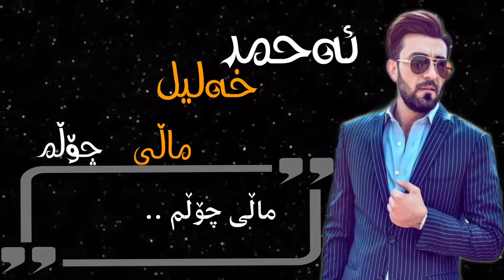Ahmad xalil - mali Cholm -kurdish subtitle HDxoshtren goraniئەحمەد خەلیل -{ شیرینم } بەژێرنوسی کوردی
تایبەت بە کەناڵی محمد عوبێد
ئەحمەد خەلیل
ماڵی چۆلم
{بەرھەمی عەدنان کەریم }
Live music 📍
 New

ماڵی چۆڵم
ماڵی ساردم ...
ماڵی بێكه‌س ، خۆری ڕازم

به‌ ئومێدی ڕۆژێكی تر
كه‌ هه‌ڵدێ خۆربی ئاواتم

شیرینم گه‌رچی كه‌تۆ دووری له‌من
چاوانت دایمه‌ هەر له‌به‌ر چاوم

هه‌رچه‌نده‌ كه‌ ڕیگه‌ تاریكه‌ له‌من
تۆی چرای ڕۆشنكه‌ره‌وه‌ی ژیانم

وه‌ره‌ با پێكه‌وه‌ هه‌ردوو ڕێگه‌ بڕین
ده‌ستم له‌ده‌ستنێ با ڕێگه‌ی سه‌ختی ببڕین
به‌ڵێن بده‌ین كه‌ یه‌كتری جێ نه‌هێڵین...
له‌تاریكی شه‌وه‌زه‌نگا ، خۆر داگرین!
یه‌كێك له‌ شاكاره‌كانی هونه‌رمه‌ندی گه‌وره‌ - عه‌دنان كه‌ریم